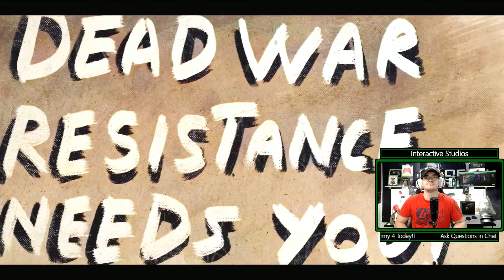Interactive Studios ANZ Plays - Zombie Army 4